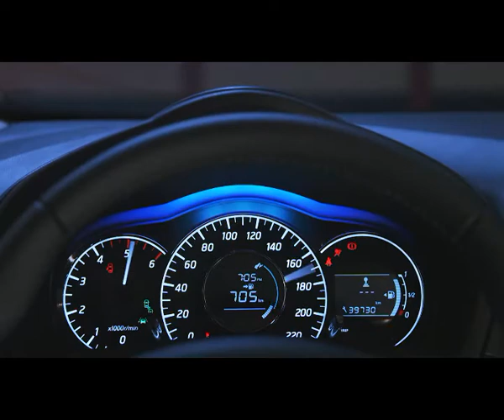New Nissan Note [Clip]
Νέο Nissan Note
Είναι αδιαμφισβήτητο ότι διαχρονικά, τα αυτοκίνητα της Nissan, χαρακτηρίζονται για την αντοχή και την αξιοπιστία τους.
Στην περίπτωση του νέου Nissan Nοτε, συντρέχουν και άλλα πλεονεκτήματα που το κάνουν ιδιαίτερα ελκυστικό, όπως η ευρυχωρία του, η πρωτοποριακή τεχνολογία που ενσωματώνει για την κατηγορία του, τα συστήματα ασφαλείας που διαθέτει και προπάντων η οικονομία στην κατανάλωση, χωρίς να θυσιάζονται οι επιδόσεις.
New Nissan Note Story
Advanced, accessible technology and dynamic design have arrived in the B-segment.
Tailored specifically for the European market, the European-built Note combines a long wheelbase with short overhangs to create a sporty, agile design. The dynamic lines and shapes lend a premium feeling to both the exterior and interior, matched by exceptional quality standards.